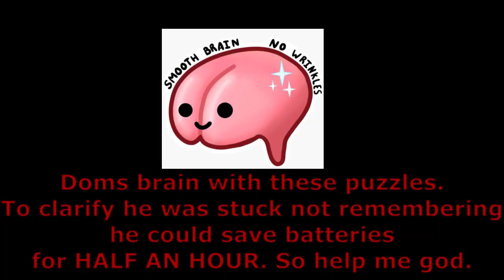Megaman Day 5 part 2 Elecman.exe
If you are watching this as it comes out we will be streaming more mega man over Drop by and say Hi!